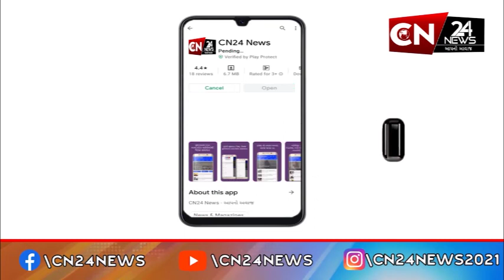રાષ્ટ્રીય : MPના છિંદવાડામાં ખેતરોમાં લગાવાયા CCTV કેમેરા